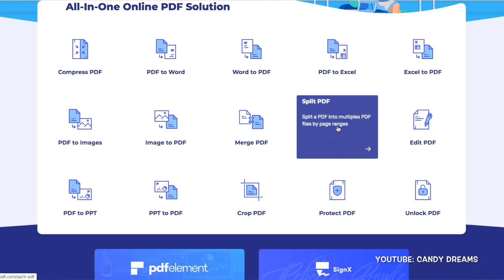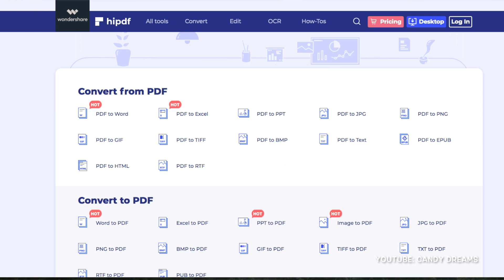HOW I CREATE AND CONVERT MY BUSINESS FILES INTO PDF DOWNLOADS | FT. HiPDF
This video is about HOW I CREATE AND CONVERT MY BUSINESS FILES INTO PDF DOWNLOADS | FT. HiPDF | BUSINESS INFO | BOSS'N

Wondershare HiPDF is an all-in-one online PDF editor from which you can get powerful features to edit, review, protect, sign and convert PDFs. It's a excellent online PDF editor & converter on your Windows and Mac.  It greatly helps to read, take notes and convert PDFs easily.

✨𝐁𝐨𝐬𝐬’𝐧: 𝓉𝒽𝑒 𝒶𝒸𝓉 𝑜𝒻 𝓇𝑒𝓂𝒶𝒾𝓃𝒾𝓃𝑔 𝒽𝓊𝓂𝒷𝓁𝑒 𝓌𝒽𝒾𝓁𝑒 𝒸𝑜𝓃𝓈𝒾𝓈𝓉𝑒𝓃𝓉𝓁𝓎 𝓌𝒾𝓃𝓃𝒾𝓃𝑔

Facebook: I Am Candy Dreams

If you have a product you would like me to review.